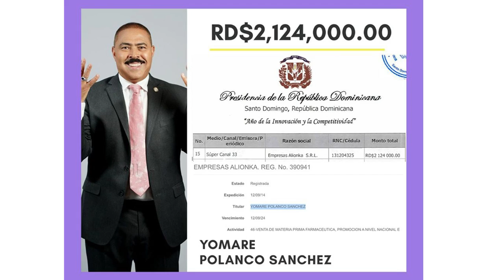UN CUENTA CUENTO LUIS ABINADER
En un gobierno del Partido Revolucionario Moderno (PRM) no habrá vacas sagradas y el que haya cometido un acto de corrupción tendrá que enfrentar la justicia, advirtió Luis Abinader, candidato presidencial de esta organización.

Explicó que para procesar a los corruptos creará un ministerio público independiente que atienda todos los casos de corrupción pendientes.

“También vamos a crear una contraloría activa y una Cámara de Cuentas verdaderamente independiente, que realicen auditorías y las envíen a una procuraduría también independiente”, agregó.

Dijo que si gana, nombrará a un procurador independiente, que no responda a ningún funcionario ni a presiones políticas y que fundamente su trabajo en los resultados de las auditorías de la Cámara de Cuentas y la Contraloría.